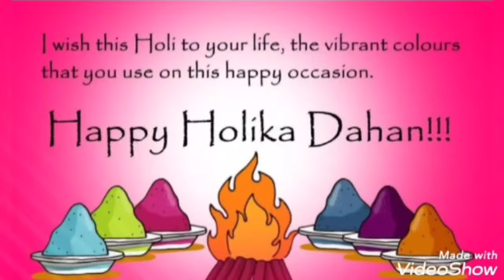Holika dahan 2022 status- holi special status- happy holi 2022 status- holi status for WhatsApp